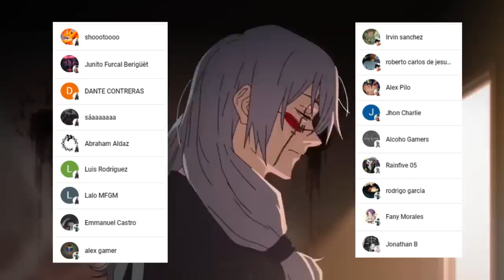SATORU Gojo se DESPIDE de TODOS 😱😭 SUKUNA Recupera TODO su PODER !!! Jujutsu Kaisen 222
HOLA AMIGOS LES TRAEMOS UN NUEVO VÍDEO ESTA VEZ LA  REVIEW DEL MANGA 222 DE JUJUTSU KAISEN, DONDE VIMOS INCREÍBLES MOMENTOS SOBRE TODO LA PREPARACIÓN PARA LA PELEA DE SATORU GOJO VS SUKUNA, DEJENME SU OPINIÓN EN LOS COMENTARIOS.